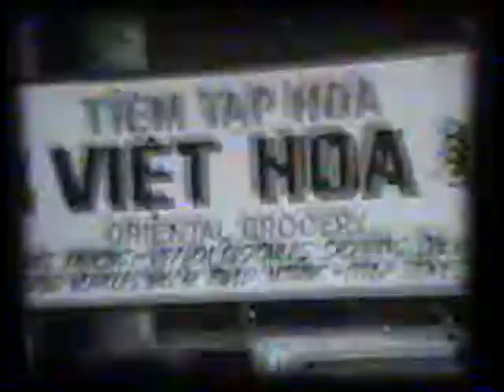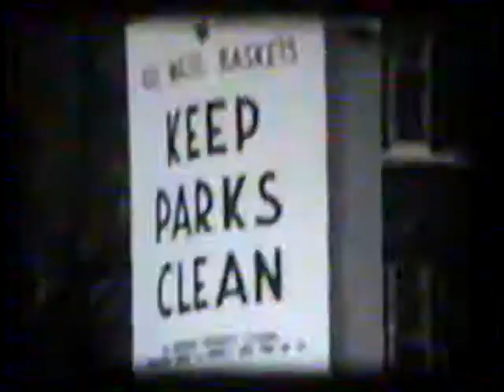until the end of the world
Here's another one of my short film projects from the archives, dating back to the spring of 1992, I believe. We shot this over a weekend in Chicago on super 8mm film, with both B/W and color stock, and edited on a SVHS tape-to-tape deck. The actors are my friends Karen Stohr and Paul Broderick (and I think there's a shot of Mike Crisanti strolling by at the end).

The song is an alternate take of U2's "Until the End of the World" which appeared on the soundtrack of the Wim Wenders film by the same name.